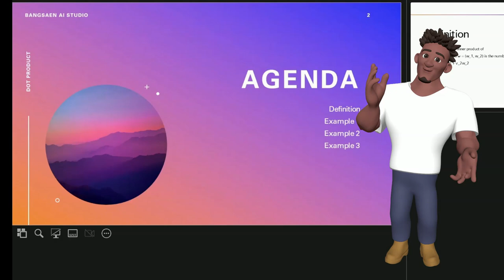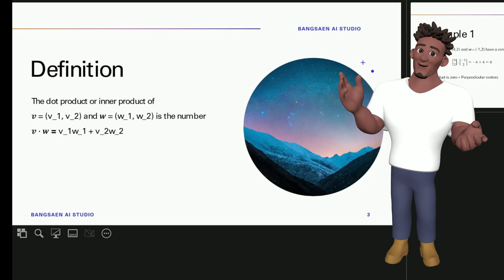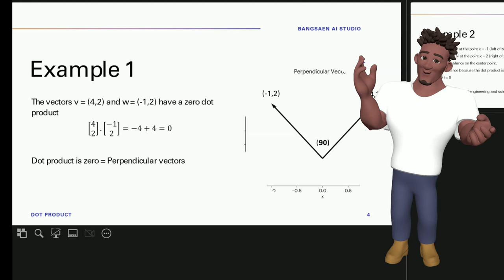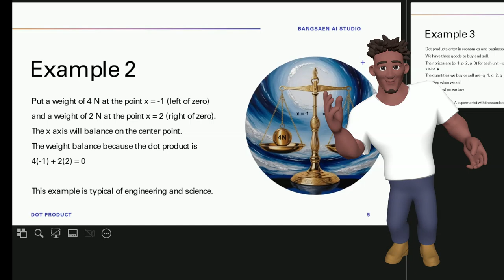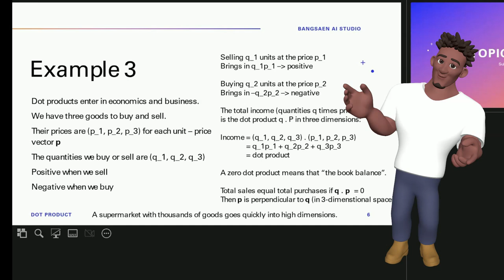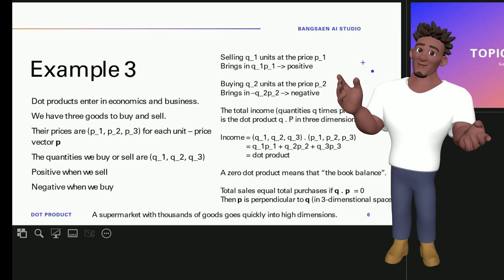การประยุกต์ใช้ Dot Product ในชีวิตจริง ได้อย่างไร